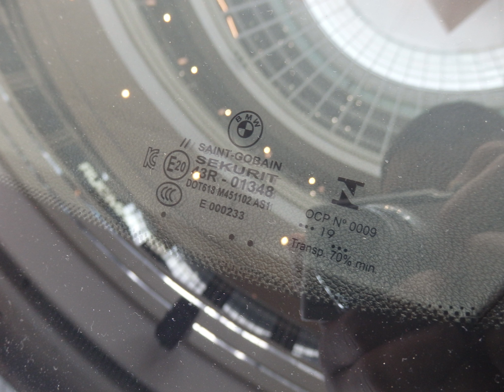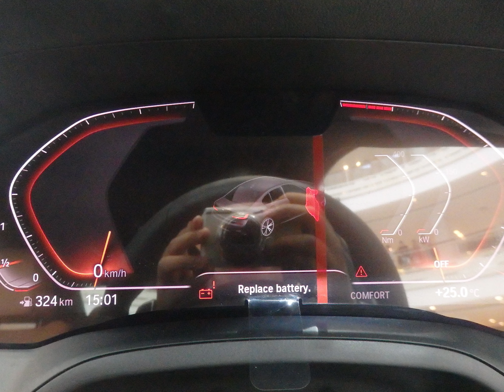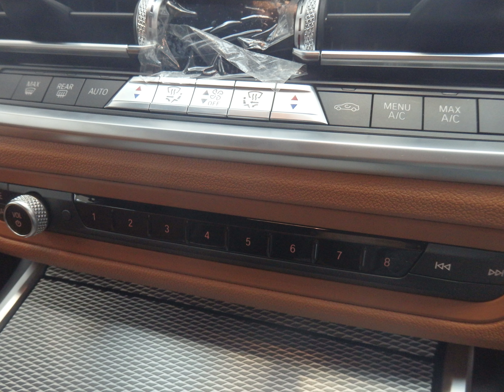2019 BMW 330i M Sport Exterior and Interior Details Tour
Slideshow of images taken at Queensbay Mall, Penang, Malaysia on the 8th of November 2019 of a 2019 BMW 330i M Sport.